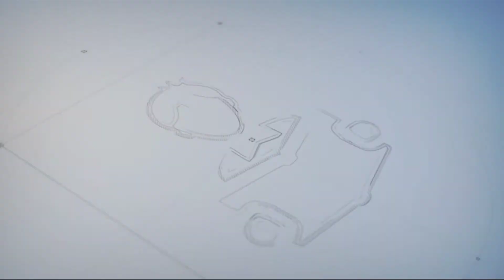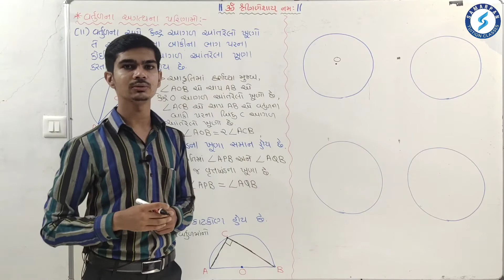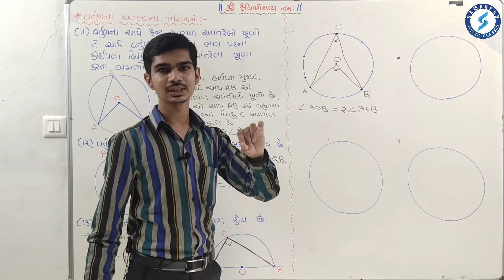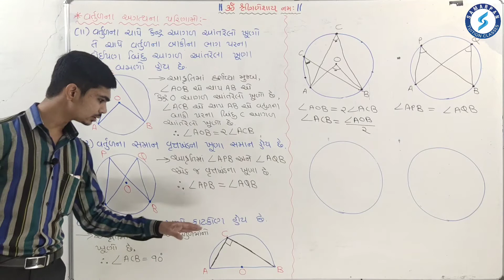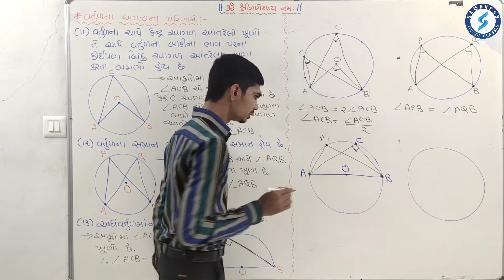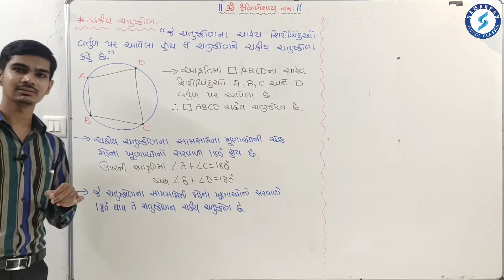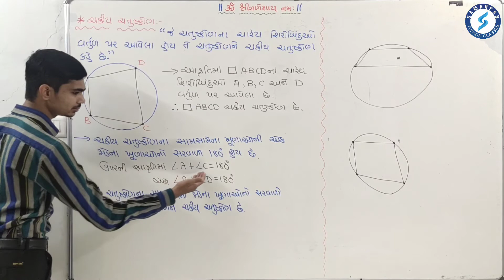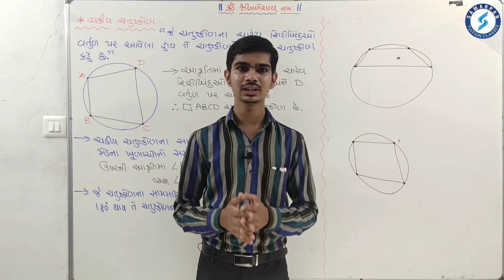Std 10|Maths|Chapter 10|વર્તુળ|Part 3|બેઝિક સમજુતી-3|Circle|Basic-3|NCERT|Gujarati|Rinkesh Sir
જય હિંદ,
નમસ્કાર,

About Video:
ધોરણ: 🔟 (ગુજરાતી માધ્યમ)
ગુજરાત શિક્ષણ બોર્ડ, NCERT, GSEB, SSC✒️
વિષય: ગણિત📚
પ્રકરણ 🔟: વર્તુળ
ભાગ 3️⃣: બેઝિક સમજૂતી - 3🖍️

આ વિડીયોનાં માધ્યમથી ધોરણ 🔟 મા અભ્યાસ કરતા વિદ્યાર્થીઓ ઘરે બેસીને ગણિત વિષયમા "પ્રકરણ 10 વર્તુળ"નો અભ્યાસ કરી શકે છે.

About Classes:
Name:- સમર્પણ ટયુશન કલાસીસ,
Address:- રામનગર, પાયલ હોસ્પિટલની સામે, શાસ્ત્રી રોડ, બારડોલી - 394 601

જય હિંદ